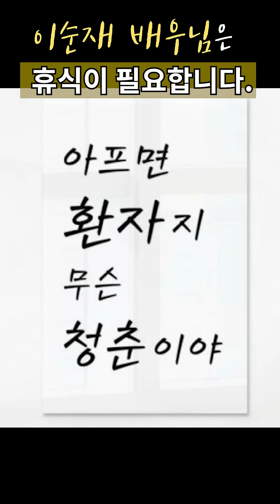이순재 별세 소문?!! 의사가 보는 이순재 🧠건강상태!!! 이럴 때는 멈추라는 신호입니다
[평생 젊은 뇌]